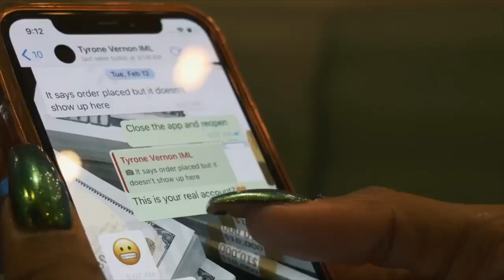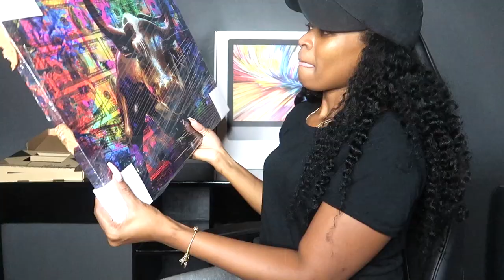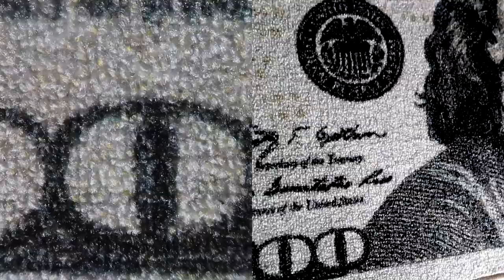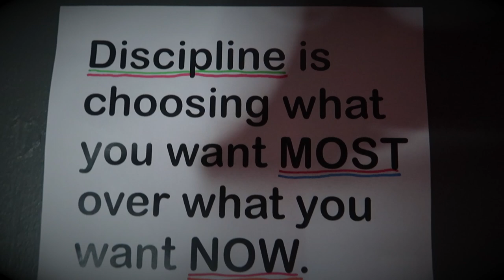MY HUGE TECH UNBOXING| TAMMY TAMZZZZ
Hey TT SQUADDDDD!!  This video is longggg over do but better late than never right! :) Here's my HUGE Tech unboxing video i promised you guys! I really hope you enjoy it! I'm gonna have a link to each of the items I unboxed below...

Logitech C920S HD Pro Webcam with Privacy Shutter

Logitech MX Master 2S Wireless Mouse

JUMMICO Gaming Chair Adjustable Racing Chair Halo Series

BLUE yeti Microphone Cable, Whiteout

Wall Street Charging Bull Motivational Wall Art